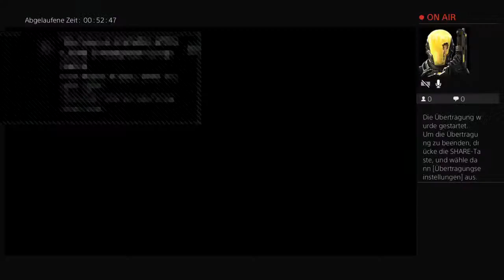Gta mit jeffrey esser!!!!!!!!!!!!!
Hi und herzlich willkommen auf meinen kannal Hir gibt es gaming videos und reaktionen auf videos und viel spass 😘😍🤗🤗und viel mehr und lässt ein Abo da